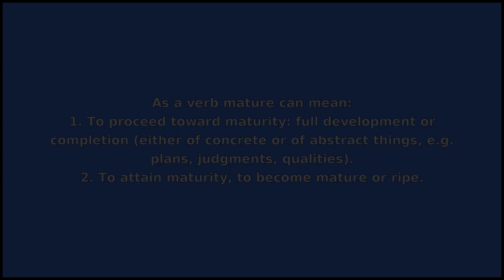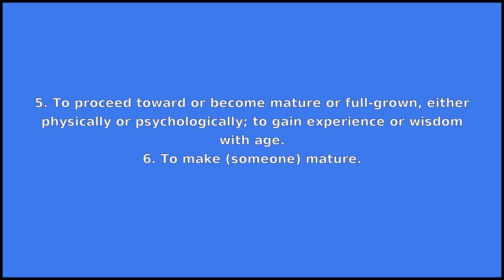MATURE - Meaning and Pronunciation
How to pronounce mature?

This video provides examples of American English pronunciations of mature by male and female speakers.
In addition, it explains the meaning of mature through a dictionary definition and several visual examples.

IPA Transcription of mature is /mətʃˈʊr/.

Definition of mature according to Wiktionary:
mature can be an adjective or a verb

As an adjective mature can mean:
1. Fully developed; grown up in terms of physical appearance, behaviour or thinking; ripe.
2. Brought to a state of complete readiness.
3. Profound; careful.
4. Come to, or in a state of, completed suppuration.
5. Suitable for adults only, due to sexual themes, violence, etc.

As a verb mature can mean:
1. To proceed toward maturity: full development or completion (either of concrete or of abstract things, e.g. plans, judgments, qualities).
2. To attain maturity, to become mature or ripe.
3. To bring (something) to maturity, full development or completion.
4. To make (something, e.g. fruit) ripe or mature.
5. To proceed toward or become mature or full-grown, either physically or psychologically; to gain experience or wisdom with age.
6. To make (someone) mature.
7. To reach the date when payment is due.

If you'd like to test your pronunciation of mature, check out Accent Hero's real-time pronunciation feedback tool: